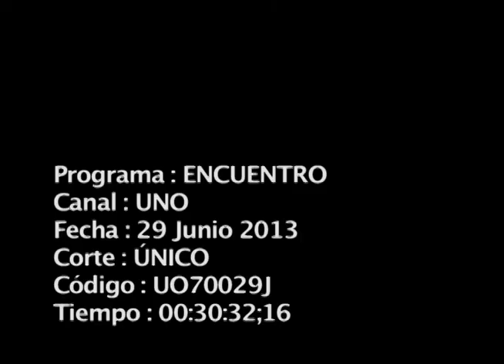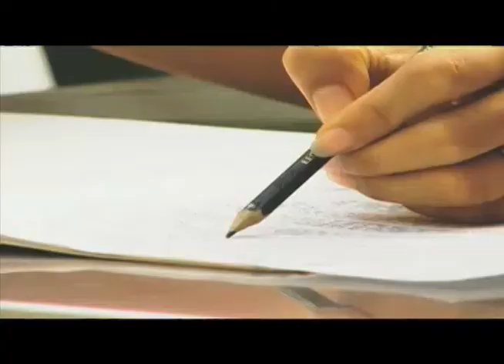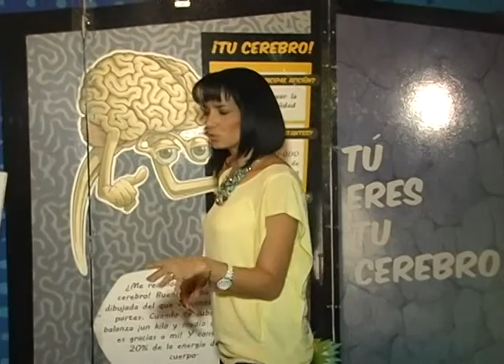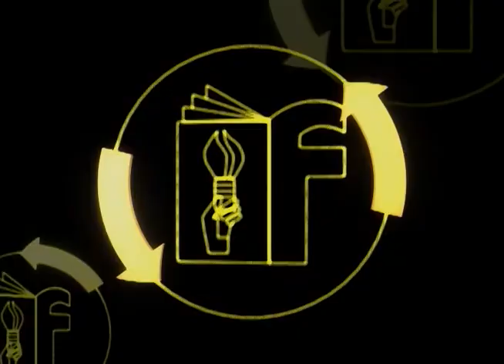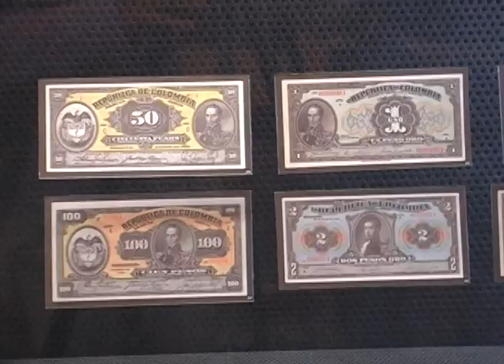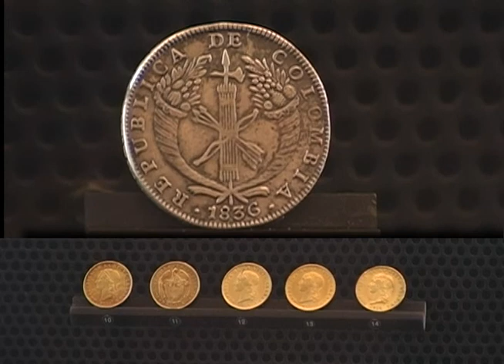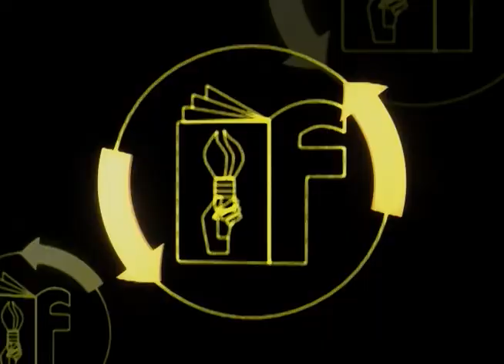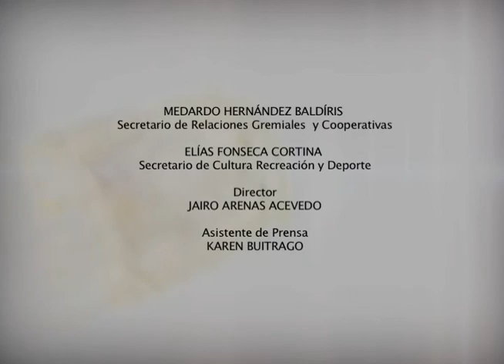ENCUENTRO FECODE 2013-06-29